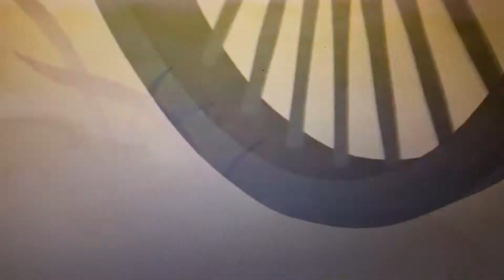The Strange Case Of Dr. Rueben and Mr. Stitch, Part 1